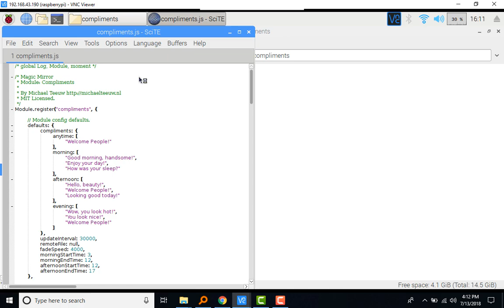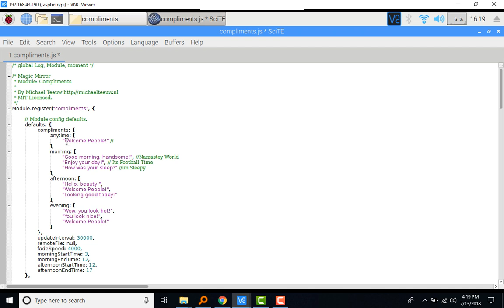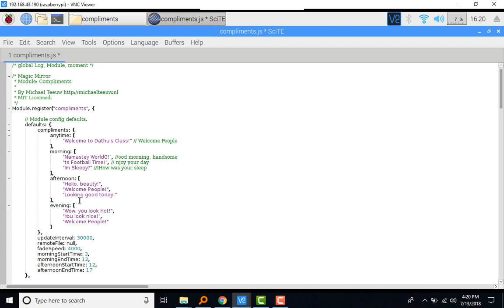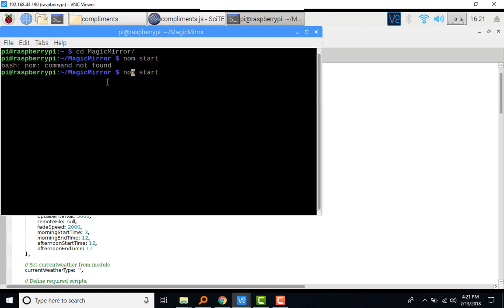Magic Mirror 6 -Configuring Default Complement Module